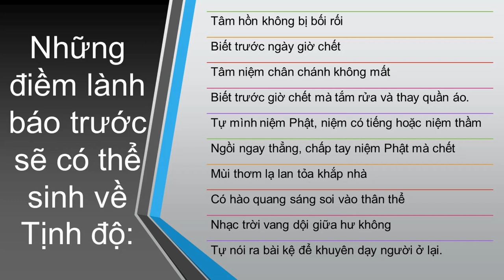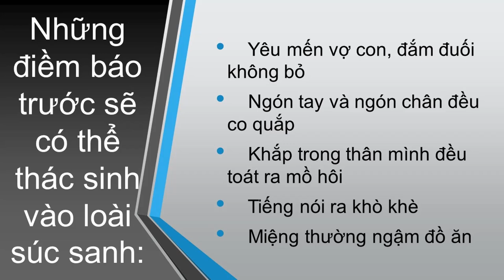NHỮNG ĐIỀM BÁO TRƯỚC KHI CHẾT | Lạt Ma Tây Tạng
Những điềm báo trước khi chết.
Trước khi một người chết, có những điềm báo trước, có thể tùy theo mỗi người mà có cảm thọ khác nhau về cảnh giới thiện hay cảnh giới ác, và những điềm này sẽ giúp cho ta dự đoán được nơi thọ sanh của người quá cố
1. Những điềm lành báo trước sẽ có thể sinh về Tịnh độ:
2. Những điềm báo trước sẽ có thể thác sinh lên cõi trời:
3. Những điềm báo trước sẽ có thể tái sinh trở lại cõi người:
4. Những điềm xấu báo trước sẽ có thể đọa vào địa ngục:
5. Những điềm báo trước sẽ có thể thác sinh vào cõi giới ngạ quỷ:
6. Những điềm báo trước sẽ có thể thác sinh vào loài súc sanh: